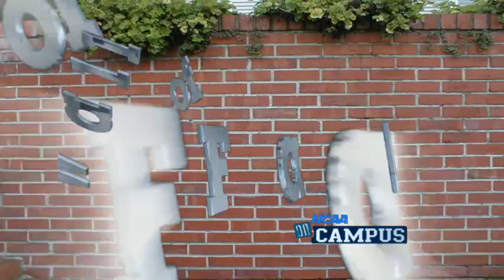NCAA On Campus - October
The United States Navy SEALS have captured headlines across our country.  Their work, 7,000 miles away in Pakistan and Afghanistan, has made us all proud.  So imagine the thrill it was for student athletes from the CIAA conference to train alongside these true American heroes.

NCAA On Campus was at Chowan University in Murfreesboro, North Carolina to talk with some of the football players who participated in this game changing experience.